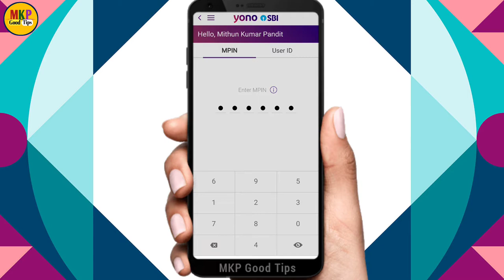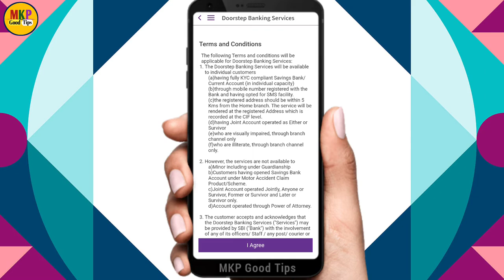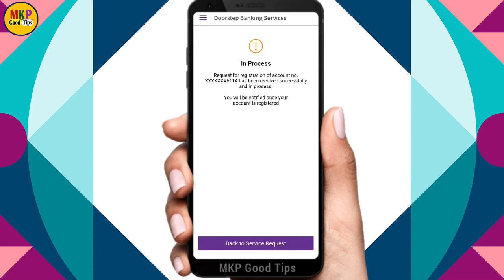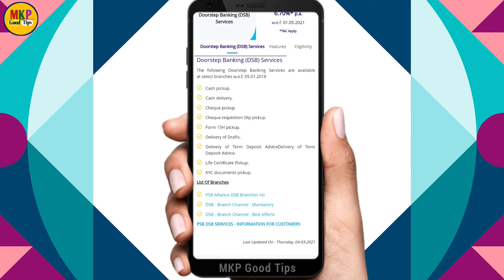sbi doorstep banking ! sbi doorstep banking online registration ! yono sbi doorstep service launch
sbi doorstep banking ! sbi doorstep banking online registration ! yono sbi doorstep service launch ! yono doorstep service launch